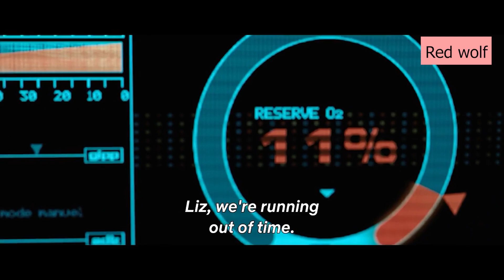Top 11 Sci-Fi Movies to Watch Released in 2021 [Urdu/Hindi]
List:
0:00 Intro
0:54  Boss Level
1:40  The Tomorrow War
2:58  Space Sweepers
3:57  Oxygen
4:57  Free Guy
5:38 Prisoners of the Ghostland
6:34 Finch
7:21 Little Fish
8:20  Stowaway
9:10 Don’t Look Up
10:47 Dune

Other Channel Links:
Red Wolf Movies:

2 Necessary Things to make a Great Superhero Movie

All Vibranium In The MCU

8 Facts About Spidergwen You didn't know

An Inside Look At How Anime Is Made

8 Worst Marvel Shows According to Rotten Tomatoes

10 Times Batman Stole Super Powers